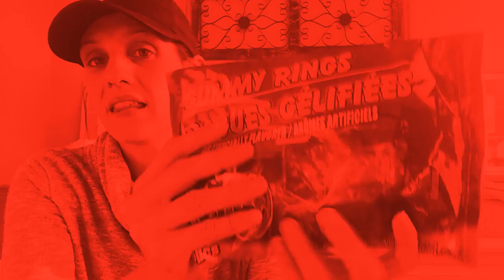DOLLAR TREE | HALLOWEEN CANDY HAUL | Lollipop Edition